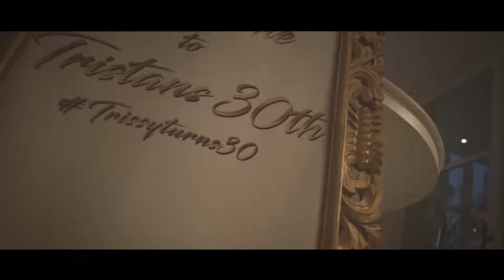Tristan's 30th Birthday | Opia Bali Dining | Trailer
OPIA, Dining Destination offers a unique, bright and airy destination for guests visiting Bali. Our venue is perched ledge-side of the magnificent Jimbaran quarry that sets the stage for a culinary experience.